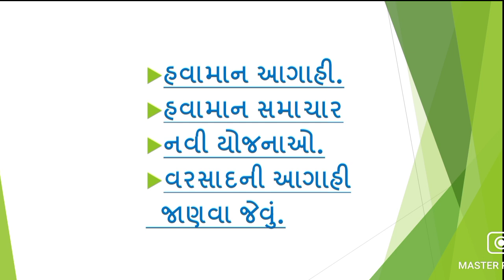આગામી 24 કલાક પવન સાથે જોરદાર કમોસમી વરસાદ | વેસ્ટર્ન ડિસ્ટર્બન્સ હવામાન સૌથી મોટી આગાહી | Varsad